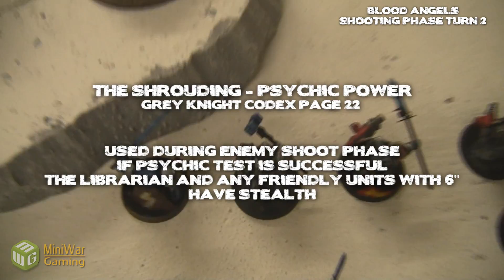Grey Knights VS Blood Angels - Dave VS Andrew - Banter Batrep Part 3/5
It's getting closer to the end and a lot of space marines have fallen. The skies will rain blood once again.